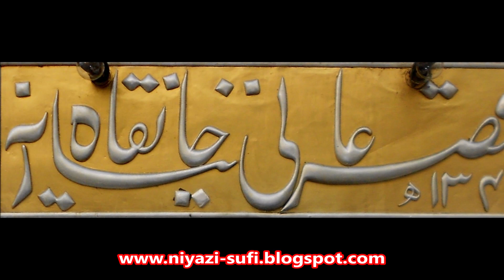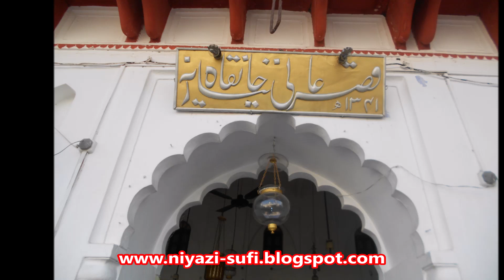Raftam Andar Tahe Khak Unse Butaanam Baqeest - Farsi Kalaam Hazrat Shah Niyaz Beniyaz